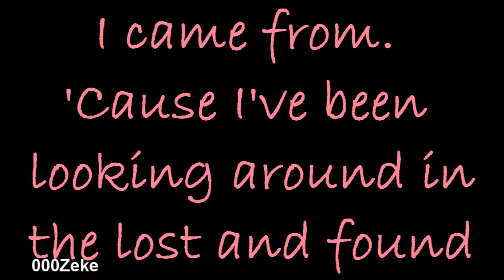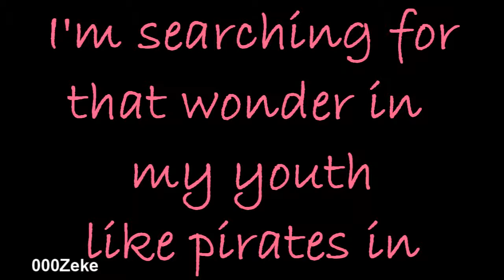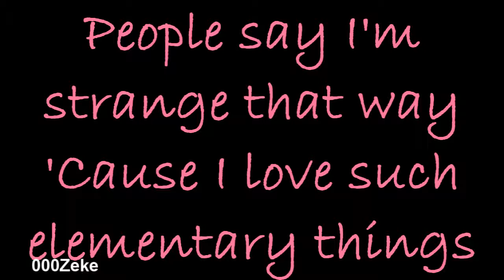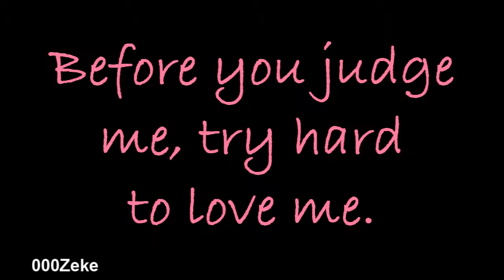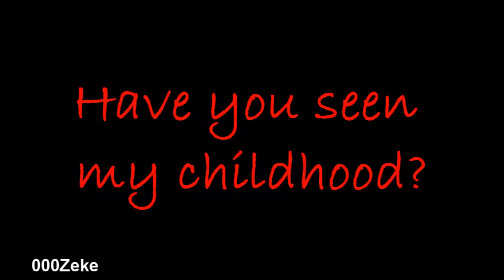"Childhood" by Michael Jackson LYRICS!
Hope you like the video I made! SHARE IT please!